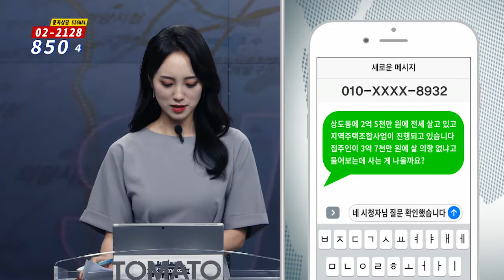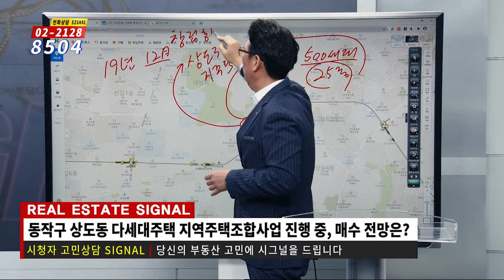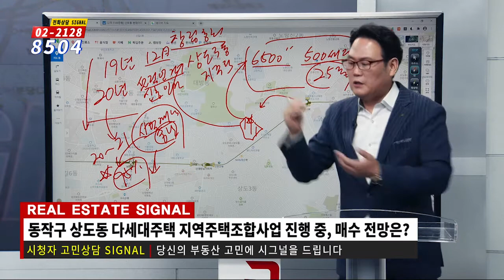부동산시그널 : 지역주택조합사업 진행되는 주택 살까?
박성규 대표(JYP홀딩스)의 두 번째 상담

상도동에 2억 5천만 원에 전세로 살고 있고
지역주택조합사업이 진행되고 있습니다. 집주인이 3억7천에 살 의향없냐고
물어보는데 사는게 나을까요?